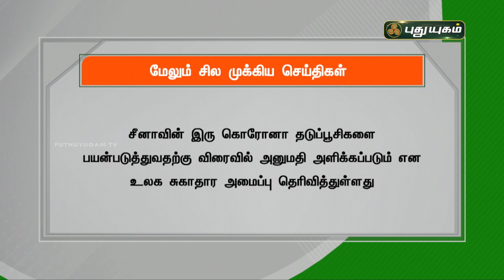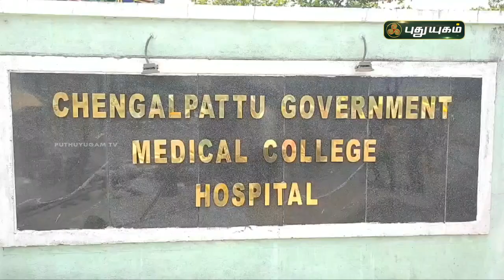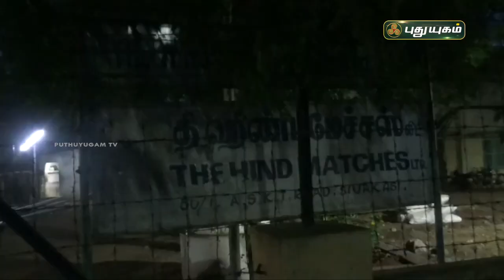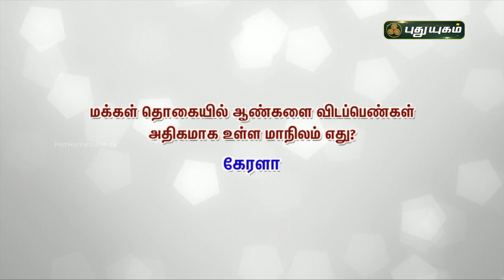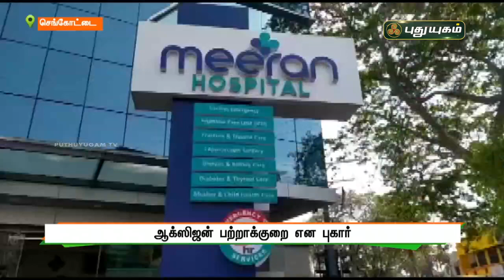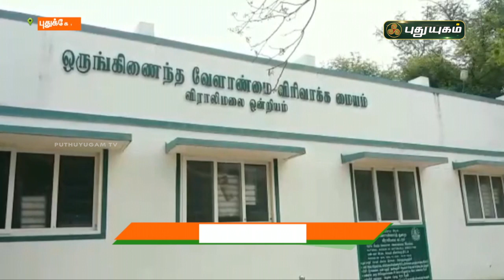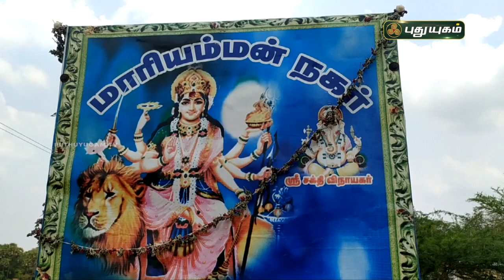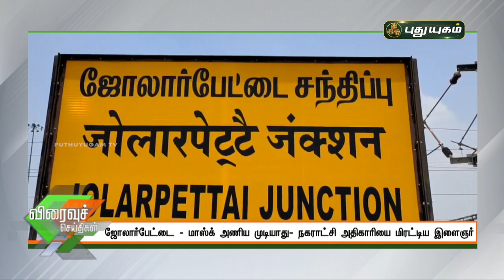புதுயுகம் செய்திகள் | 8 AM News | 05-05-2021| Puthuyugam News | PuthuyugamTV